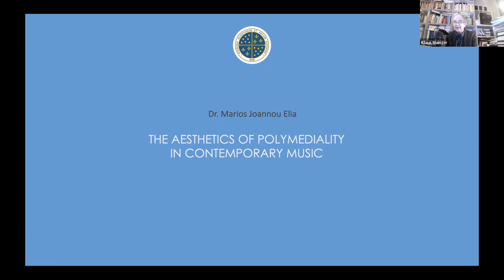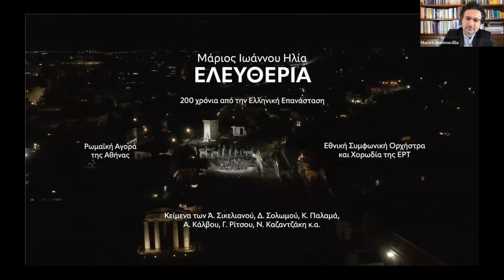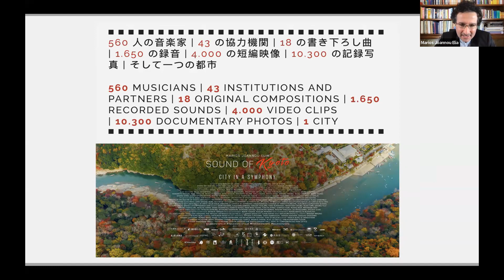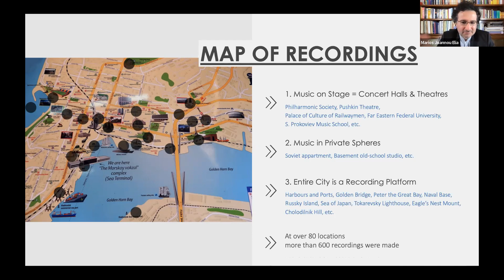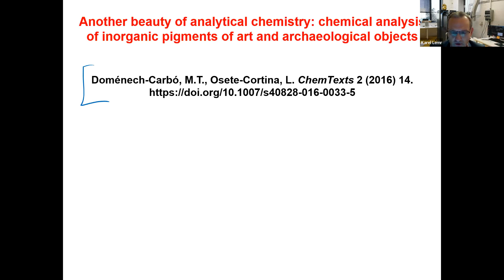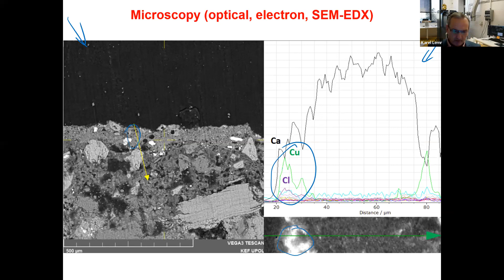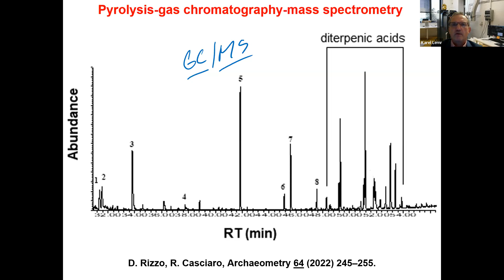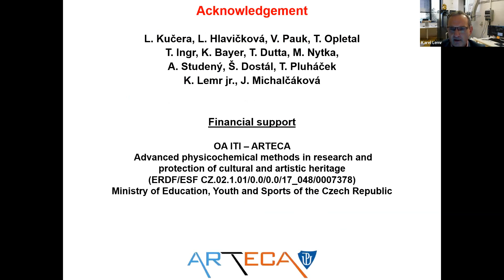COLLOQUIUM ART MEETS SCIENCE & SCIENCE MEETS ART/Winter Semester 2021-2022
Organization European Academy of Sciences and Arts (EASA):
Ioannis Liritzis, Dean of Class IV, EASA
Violeta Dinescu, Dean of Class III, EASA

Marios Joannou Elia: The Aesthetics of Polymediality in Contemporary Music
Composer and Artistic Director, PhD Ext. Supervisor the Royal Conservatory Brussel, World Opera Directorat at Slavonic Europe Brussel, Member of Class III, EASA

Karel Lemr: Analytical Chemistry & Mass Spec in Art
Professor at the Palacky University, Department of Analytical Chemistry, Faculty of Science, Czech Republic, Member of Class IV, EASA
Interview with prof. Marios Joannou Elia: